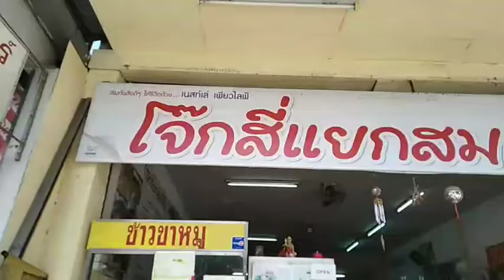โจ๊กสี่แยกสมเพชร อร่อยๆ ตั้งอยู่หลังประตู มหาวิทยาลัยเชียงใหม่ ถนนสุเทพ อำเภอเมือง จ.เชียงใหม่